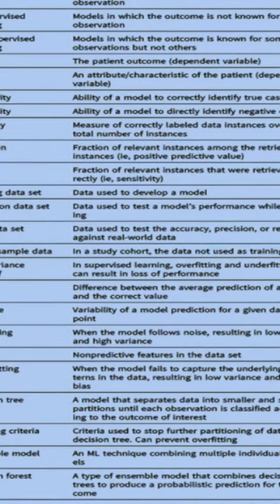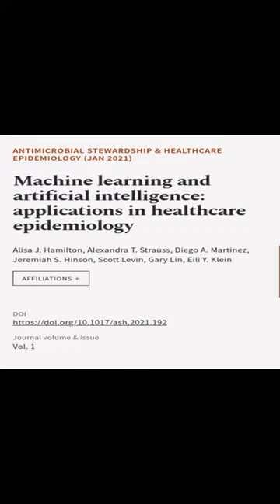Machine learning and artificial intelligence: applications in healthcare epidemiology | RTCL.TV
### Keywords ###

### Article Attribution ###
Title: Machine learning and artificial intelligence: applications in healthcare epidemiology
Authors: Alisa J. Hamilton, Alexandra T. Strauss, Diego A. Martinez, Jeremiah S. Hinson, Scott Levin, Gary Lin ,and Eili Y. Klein

### Video Timestamps ###
0:00:00 - Summary
0:01:04 - Title
0:01:12 - End